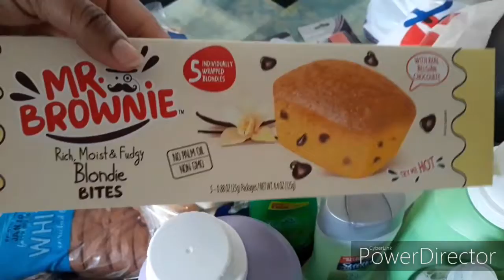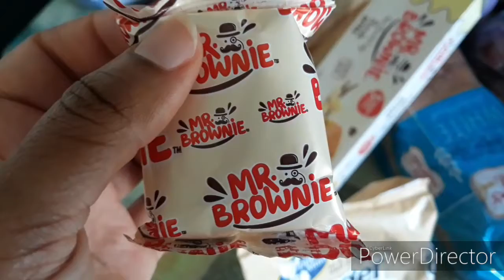Dollar Tree/Save-A-Lot Haul